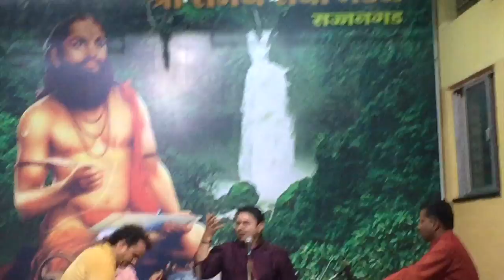Raga Malkauns "Aaj More Ghar Aayela Balama" by Sandeep Ranade "Naadrang"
An excerpt from Sandeep Ranade's concert at Sajjangad Samarth Sangeet Mahotsav yesterday. Sandeep sings Raga Malkauns "Aaj More Ghar Aayela Balama". He's accompanied by Subhash Kamat on Tabla, Raya Korgaonkar on Harmonium and Pt. Mauli Takalkar on Taal. Video credit - Meghana Chitale.